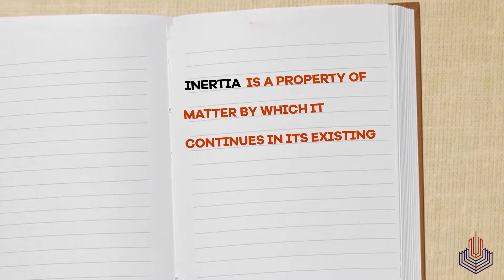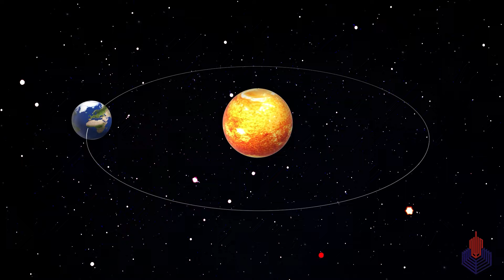Learn with PGC | Smart Learning EP 7 | Inertia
In these challenging times, Punjab Colleges ensures top-notch Intermediate education for its students through Smart Learning. For complete video lectures download the PGC app today or visit your student portal: my.pgc.edu